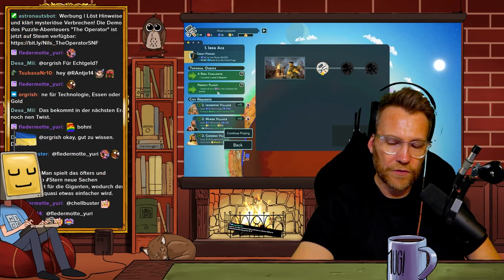Die Göttersimulation geht in die zweite Runde: Reus 2!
Let's Play zu Reus 2.